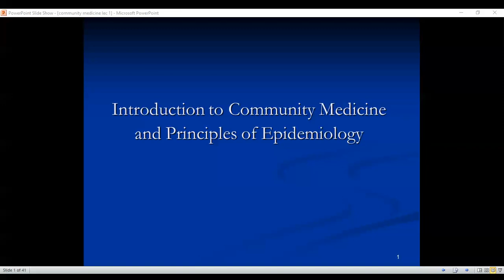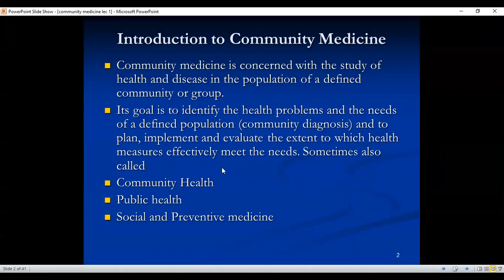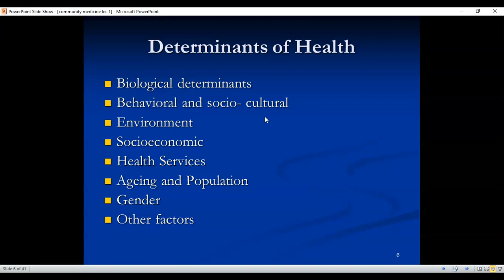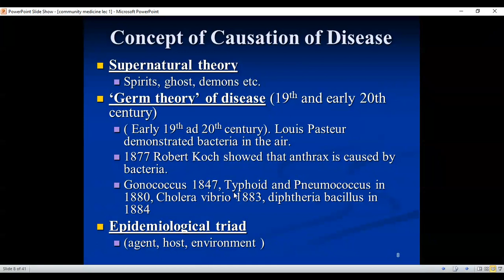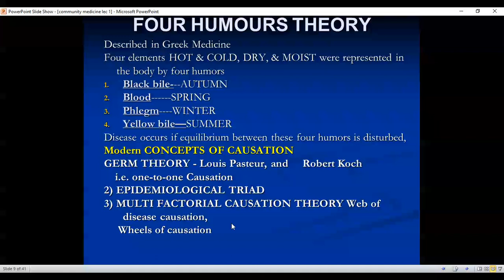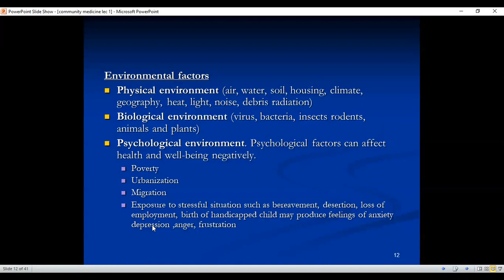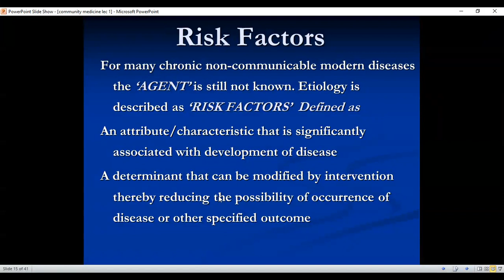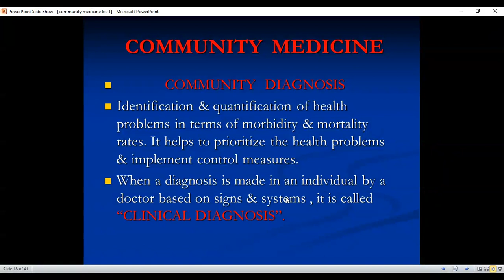Introduction to Community Medicine. (part 1) Principles of epidemiology.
Introduction to teaching methodology and community medicine